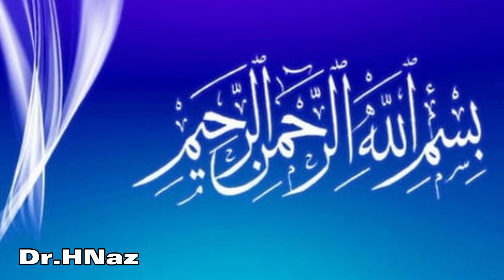Jb Shohar apni Biwi ko bulai|Dr.Hina Naz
Assalam-o-Alaikum
Repected Dear Viewers,
Islam is a Compleate Code of life.
Today I Will Show You  the Lecture about
 HAQOOQ E ZOJAIN .

written by Dr.Hina Naz .💞💞💞
waiting
waiting
waiting
waiting
waiting
ur nice comments .

Mazameen-e-Quran Majeed | By Dr. Hina Naz

History of Islam,history of islam,Dr. Hina Naz,dr hina naz,dr.
drhnaz
drhnaz
drhnaz

waiting your nice comments 😀